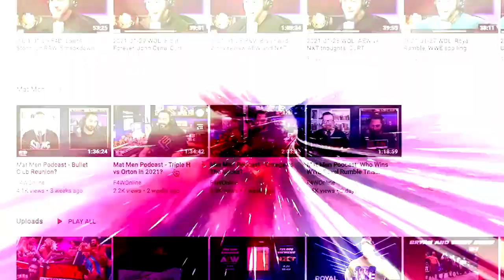Double or Nothing was a fun time: Wrestling Observer Live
Bryan shares his thoughts on AEW Double or Nothing, which he attended live. [May 31, 2022]